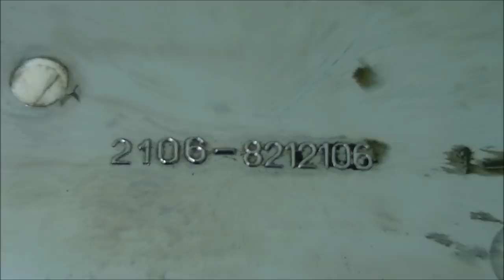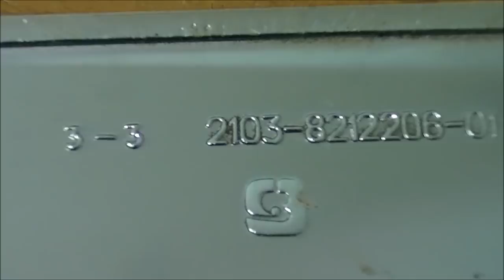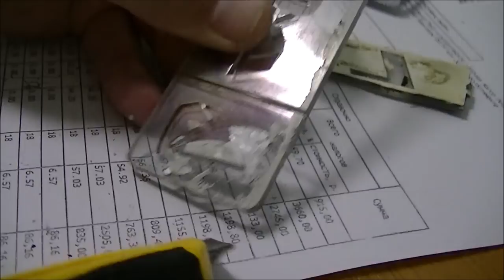Восстановление шильдика LADA 1500/ временное восстановление в сток если нет нового шильдика /.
терка, ваз 2101,